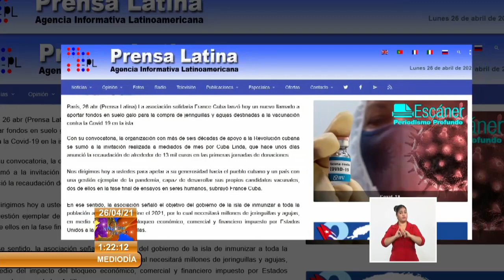Recaudan en Francia fondos destinados a los estudios de vacunación ANTI COVID-19 en Cuba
La asociación de solidaridad France-Cuba lanzó un nuevo llamado a aportar fondos en suelo galo para la compra de jeringuillas y agujas destinadas a los estudios de vacunación contra la COVID19 en la isla. La organización con más de seis décadas de apoyo a la Revolución cubana, se sumó a la invitación realizada por la red solidaria Cuba Linda, la cual anunció la recaudación de alrededor de 13 mil euros en las primeras jornadas de donaciones.